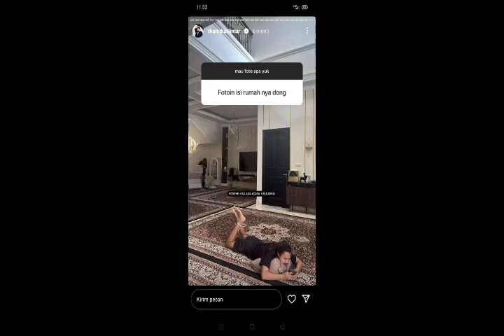SIANG"DIBERI YANG MANIS TUH,MASYAALLAH UTY FUJI TAMPIL BAK GADIS KOREA OYIK AUTO GAGAL MOVE ON